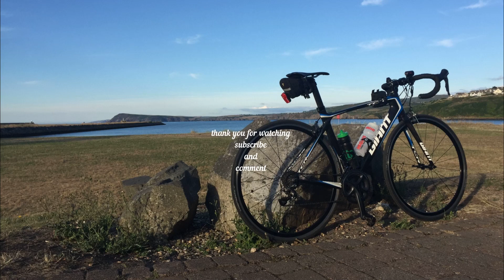2019 FCC Lincolnshire Group Ride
2019 FCC Lincolnshire Group Ride. Vlog 226.
Sunday 9th June 2019. I drove over to Gunby for Mark Frost's FCC Lincs group ride.
Thank you to Mark, and everyone that came. I had a brilliant day out, as I am sure evryone did.
I do hope that you enjoy the vlog that I have produced from my footage and sorry Mark beat you to getting your vlog up again pal.